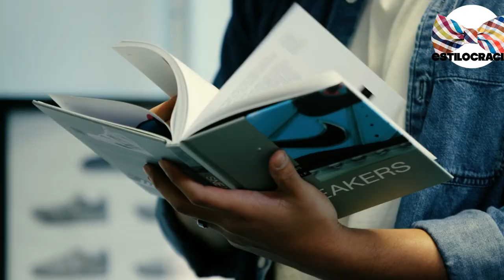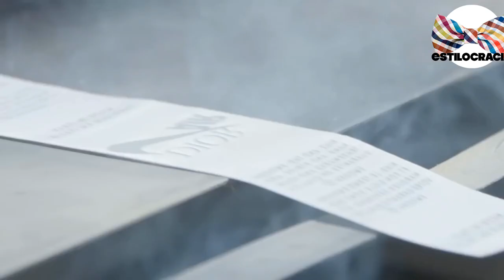5 MODELOS de sneakers QUE son TENDENCIA 👟 !!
👟CONÓCE las MEJORES tendencias EN tenis

Visita nuestro sitio asociado de Amazon para productos de tu interés: